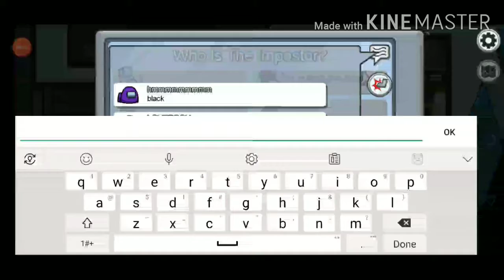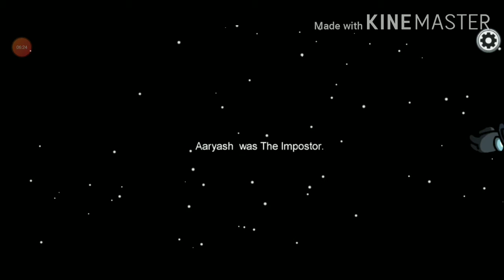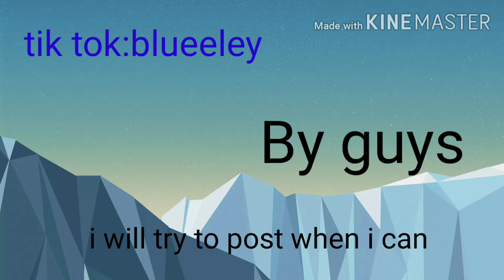Amoung Gus having fun with my sis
Playing with my sis she purple sorry I waswnt posting my tlk tok is blue eley go check it out and have a great day